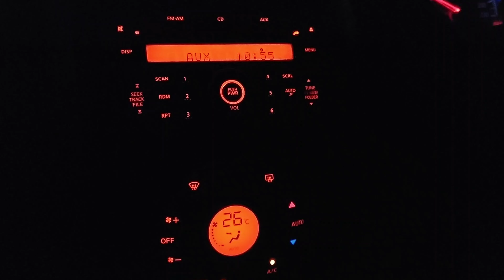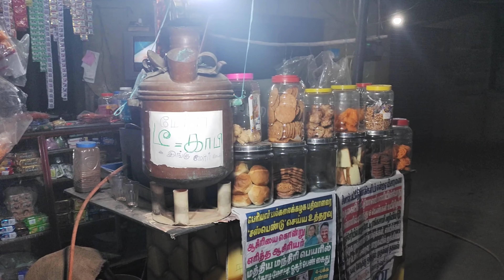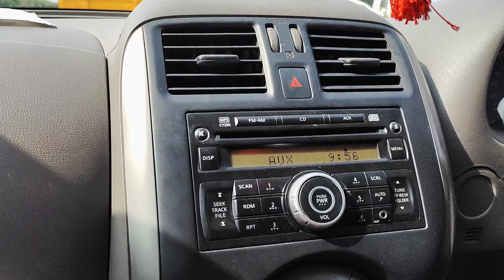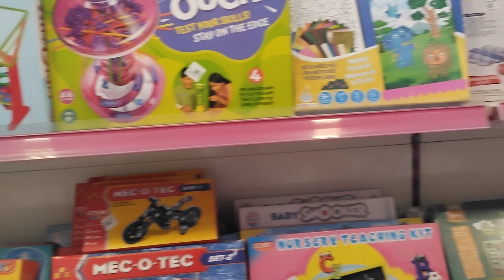Weekend vlog| Friend's marriage| Kaadhu kuthu | Keda virundhu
@TurtlesHangout enjoying weekend in friend's marriage and kedavirundhu